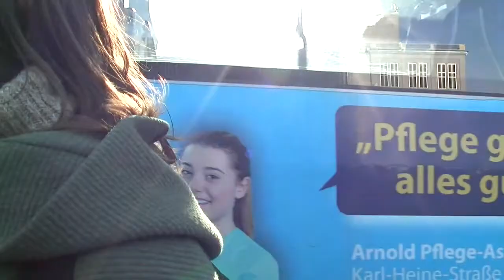LIVE aus Leipzig 6.11.2021 Berichterstattung (gemäß des) Grundgesetzes Art.5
meine Live-Stream könnt ihr absofort ca.:8 h nach der Sendung immer noch mal anschauen .   Bitte folgt meinen Live-Stream Kanal auf Dlive , LIVE_STREAMS gibt es absofort auf
 Ihr möchtet mein Engagement unterstützen
Bankverbindung : IBAN DE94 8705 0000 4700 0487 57 BIC: CHEKDE81XXX Kontoinhaber : Michael Wittwer